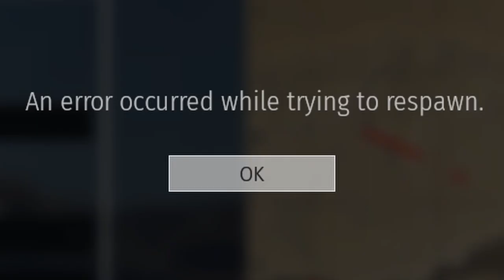War Thunder in nutshell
Make sure to join streams of my friened too! he is an amazing pilot ;)